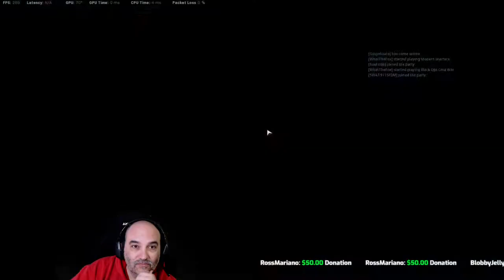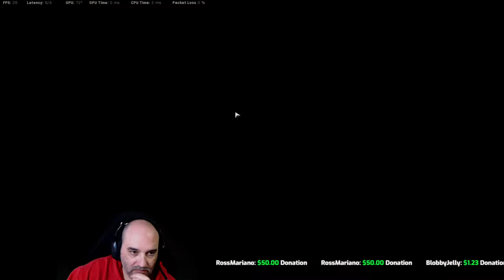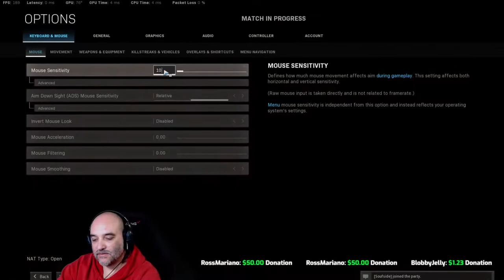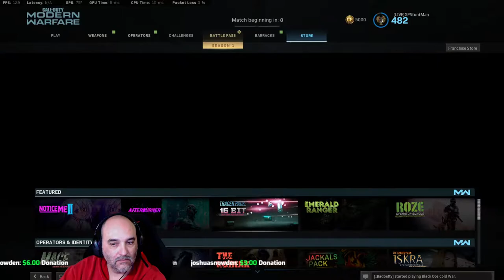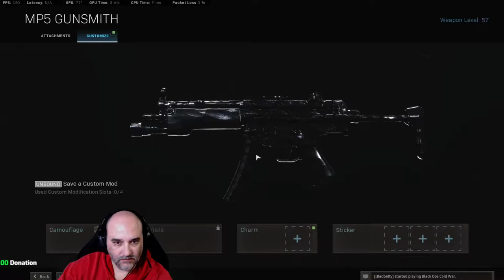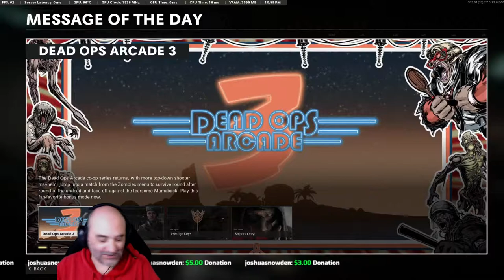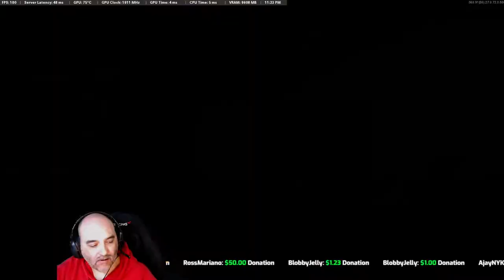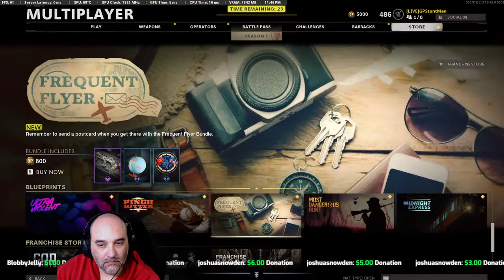Playstation Store Gift Card - Giveaway! Use the link in Description to Enter!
GPStuntMan Gaming is giving away a Playstation Store Gift Card!

Playing and Streaming games online! Talking shit and having fun!

My Custom built gaming rig used when Gaming/Streaming in this video:

Gaming/Streaming Rig:
Processor: Intel I9-9900K
Motherboard: Asus ROG Maximus Code XI
Graphics Card Asus ROG Strix GTX1080TI OC
CPU Cooler: NZXT Kraken X52 AIO
Memory: Gskill Ripjaws V 32gb 3200mhz
SSD Drive: Samsung 970 EVO 2TB
HDD Drive: WD Black 6TB
Power Supply: Corsair AX860I
Case: Inwin 303C
Fans: 120mm Cooler Master Masterfan Pro RGB
Fans: 140mm Cooler Master Masterfan Pro RGB
Operating System: Windows 10 Home

Peripherals:
Monitor: Asus VG258QE 144hz
Monitor Stand: Vivo Dual
Webcam: Logitech C922
Keyboard: Logitech G710+
Mouse: Asus ROG Gladius II
Mouse Pad: Razer Destructor II
Headphones: Logitech G930 Wireless
Gaming Chair: AK Racing Opal
Stream Light: Viltrox L132T